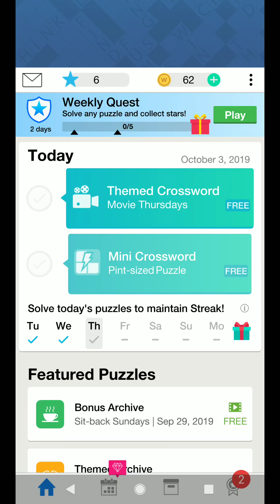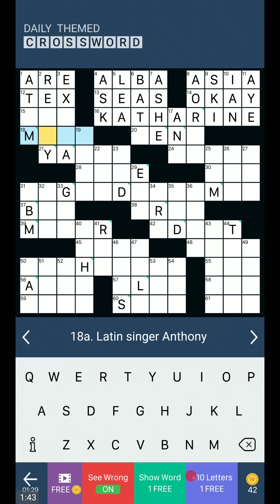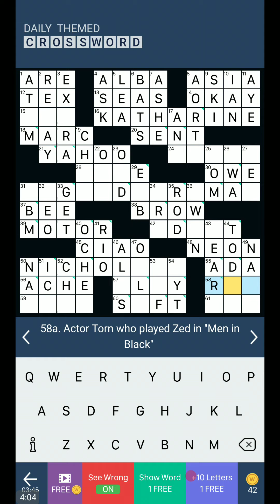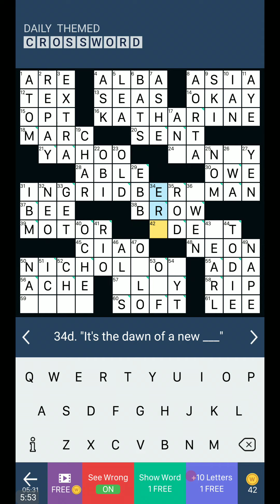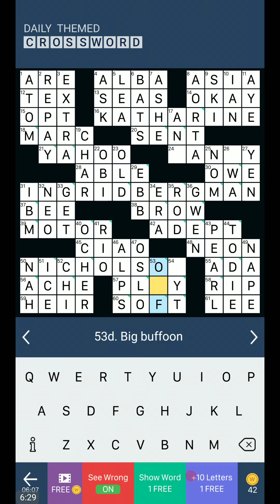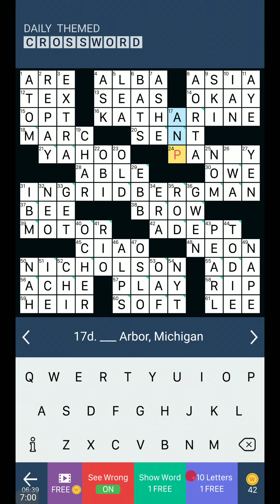DAILY THEMED CROSSWORD PUZZLE FOR Thursday